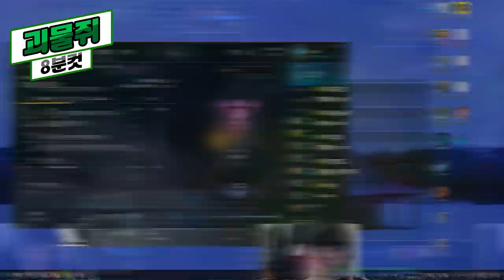[190301] 괴물쥐 8분컷